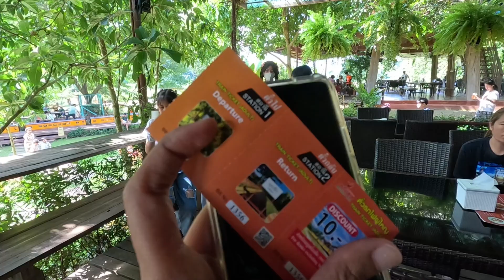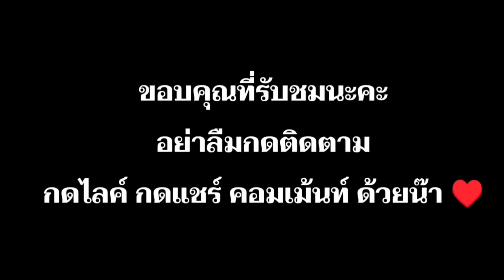เกลลี่ ธันวา นั่งรถไฟจิ๋วครั้งแรก แต่รถไฟน้ำมันหมด เที่ยวแม่ริมเชียงใหม่